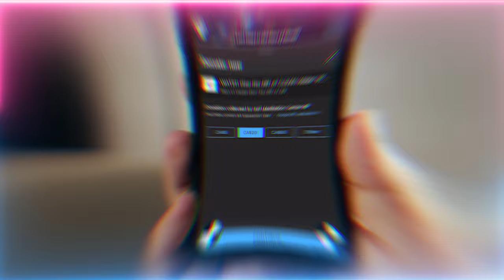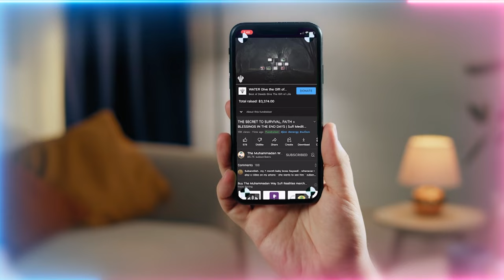Should you Pause Meditation and Spiritual Practices when Travelling?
Q&A Chapters :
00:00 How can a student partake in the immense blessings our Shaykh is dressed with on the upcoming 27th of this holy month especially since it is also ‘Urs (anniversary of passing) of Mawlana Shaykh Sharafuddin Daghestani (Q)?
06:08 Just wanted to say thank you so much for the amazing Shaykh AI. It is indescribable to be able to reach out to Shaykh AI. Whenever we are feeling down or have a question the AI responds in a way that feels like we are interacting with our beloved Sayyidi
07:56 We have been reading and rereading the article on the sound and five levels for some time now. The suhbah helped us immensely and we're still trying to absorb the teachings.
11:20 From the teachings on sound and silence in the levels of the heart, is Hu the zikr (chanting) at the Akhfa (most hidden) reality?
13:02 We travel for work and family sometimes for weeks at a time and we don't know whether to meditate in homes that aren't ours or to break our practices until we come back home.
14:29 In one of the earliest suhbah that we listen to, it was mentioned that the student might get blisters in the mouth and the feeling of being stretched like being tested. Currently experiencing this feeling.
15:23 On the teachings of using salt to remove bad energies, what's the reality of the ocean being salty, and does it also clean energies?
17:10 Is it okay for someone to day trade crypto?

Recorded : 2023120